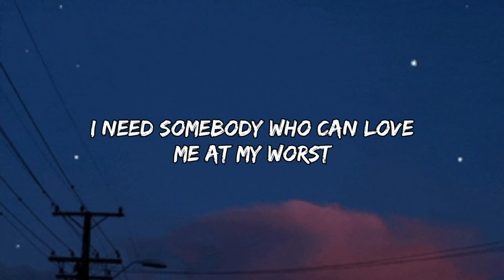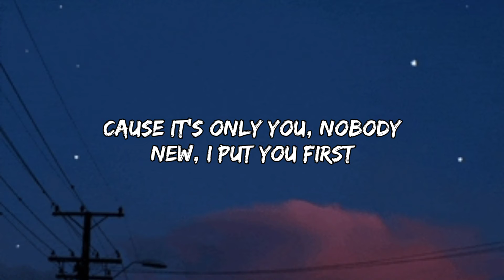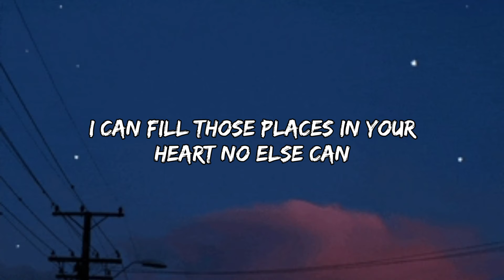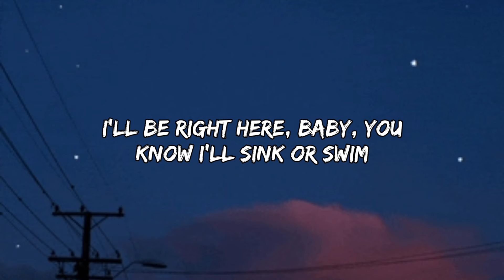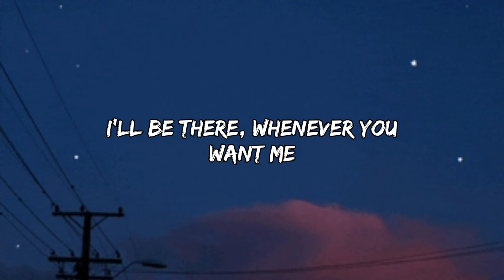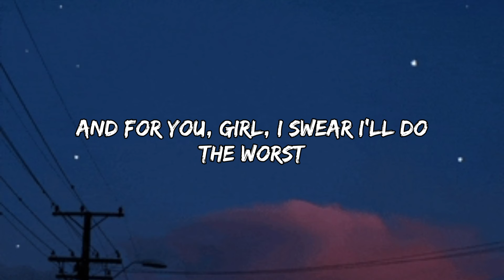Pink Sweat$ - At My Wrost (Lyrics)